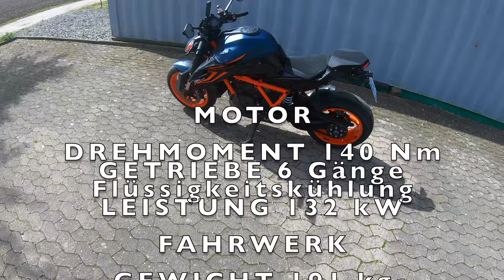Was für ein krankes Bike ! KTM Super Duke 1290 r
Hi Zusammen,

heute gibt es ein kurzes Video über die KTM  Super Duke 1290r. Wir fahren mal eine kleine Runde und schauen was dieses Naked Bike so zu bieten hat. Ich kann euch auf jeden Fall schonmal sagen, das es was ganz anderes ist und ich sowas noch nie erlebt habe bis dato.